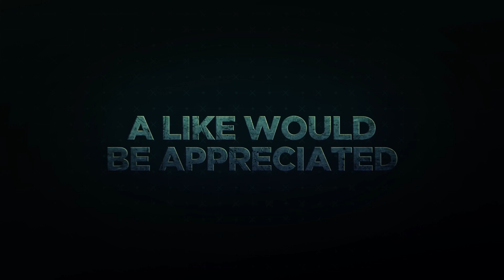CONVERSE PD - CITE AND RELEASE